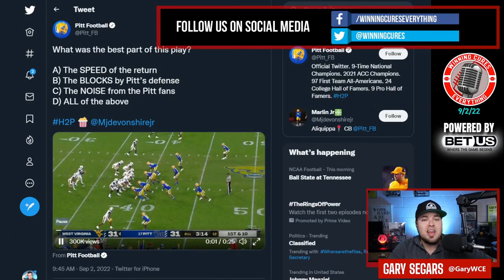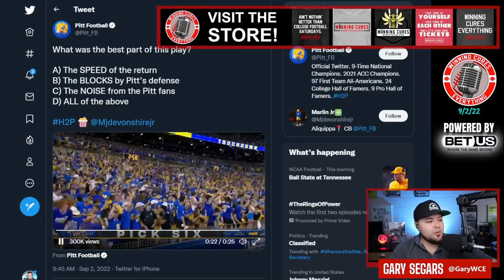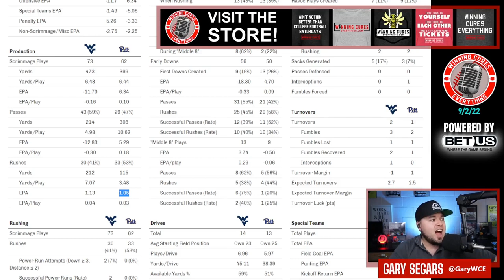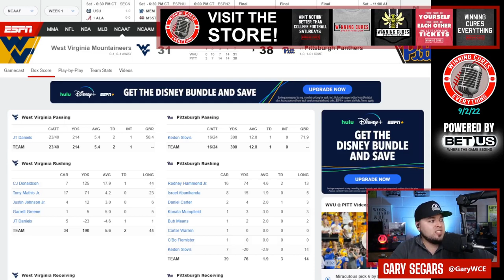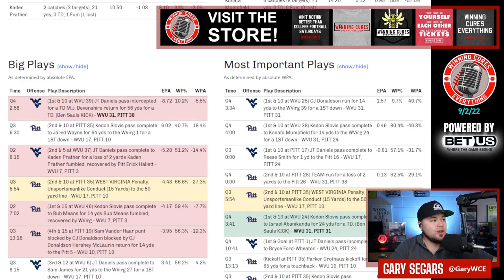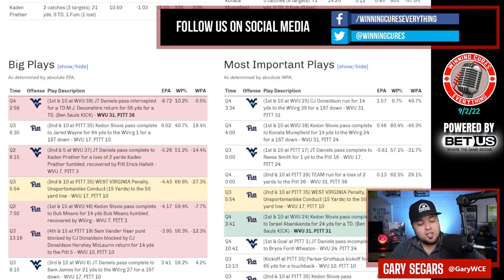Pitt vs West Virginia quick reaction & recap 2022 College Football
Gary gives his quick reaction, breakdown & recap to Pitt’s big win vs West Virginia in Week 1 of the 2022 College Football season.